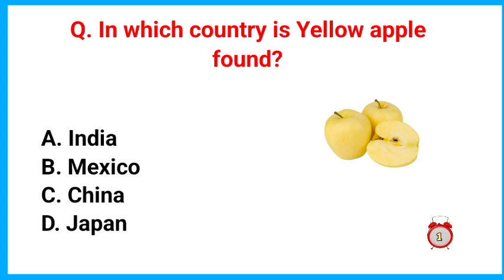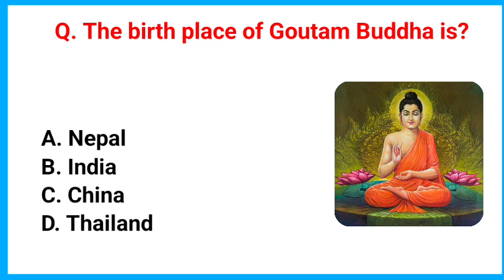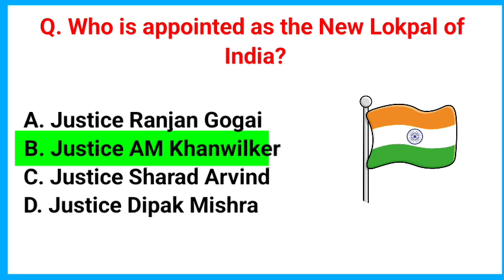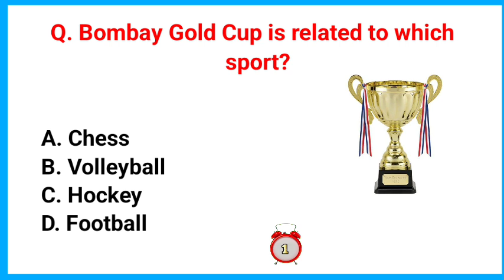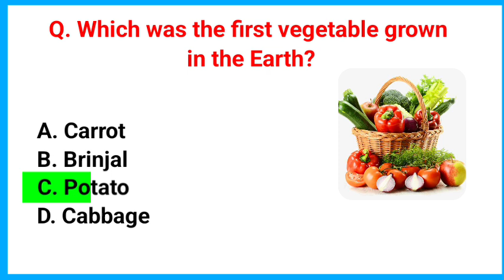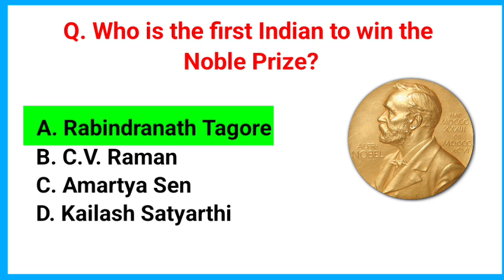Top 20 GK Questions And Answers || GK In English || GK Quiz || @Ganesh1232 || GK Study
GK Quiz

Your Queries 👇👇
1. GK
2.General Knowledge
3.Important Gk Questions and answer  4. Competitive Exams
5. Quiz Test
6. Important gk
7. Quiz Test
8. competitive Quiz
9. competitive general knowledge
10. GK in English
11. general knowledge quiz
12. quiz questions
13. general knowledge questions
14. GK Questions and Answer
15. India GK
16. English gk
17. Samanya Gyan
18. gk questions
19. India gk in English
20. 2021 gk questions and answers
21. lucent gk
22. lucent gk in hindi video
23. Lucent gk in English video
24. lucent geography in English
25. lucent geography
26. geography gk questions
27. lucent 1000 questions
28. lucent gk ka nichod
29. lucent gk important question
30. lucent gk important question in English
31. lucent for ssc
32. lucent for railway
33. geography gk
34. lucent MCQ
35. lucent MCQ in English
36. lucent mcq
37. lucent mcq in english
38. lucent book gk
39. gk
40. gk questions and answers
41. gk question
42. general knowledge
43. br gk study
44. gk questions
45. g k
46. G K
47. g k questions and answers
48. G K questions and answers
49. gk ke questions
50. general knowledge questions and answers
51. G.K in English
52. G.K questions and answers in English
53. gk ka sawal
54. knowledge
55. Let's know everything
56. General key
57. ips questions and answers
58. gk
59. gk question
60. gk afroz
61. gk questions
62. gk today
63. gk tricks
64. gk study adda
65. gk video
66. gk live
67. general knowledge gk
68. general knowledge questions and answers
69. General knowledge video
70. General knowledge 2021
71. general knowledge for kids
72. general knowledge quiz
73. general knowledge ka questions
74. GK
75. gk question
76. gk questions and answers
77. general knowledge
78. questions and answers
79. gk question answers
80. gk gs
81. gk ke sawal
82. gk ka question
83. gk 2019
84. gk 2020
85. gk 2021
86. gk 2022
87. gk
88. gk general knowledge
89. general knowledge
90. GK Police
91. GK IAS
93. GK IPS
94. gk question and answer
95. janrel nolej in english
96. gk questions
97. tense
98. current affairs
99. gk questions
100. g . k questions
101. gk today current affairs
102. GK BR
103. gK
104. Gk
105. gk quiz
106. sawal apke jawab hamare
107. BR GK LUCENT
108. Gk Questions English
109. GK ENGLISH Questions
110. new gk questions
111. new gk question
112. gk question gk question
113. answer
114. g k 2021
115. G K 2022
116. gk gk gk
117. GK GK GK
118. GK number 1
119. GK Questions
120. gk question
121. gk questions about India
122. General knowledge quiz
123. GK in English video
124. gK questions
125. GK gk GK Study

Desclaimer